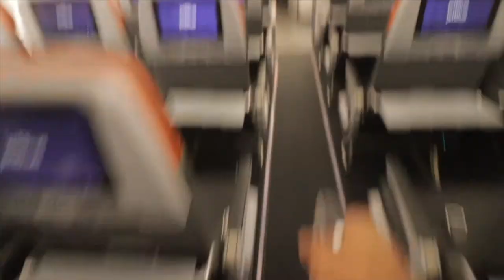Furnishing an Investment Rental Property | Wayfair Furniture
Today we cover Furnishing an Investment Rental Property with Wayfair Furniture. I travel down to Cape Coral to receive a bunch of furniture coming from all types of sellers on Wayfair

The day starts out with me leaving my apartment in NYC and heading to the airport to fly down to Cape Coral, Florida where my property is

I then receive the furniture, unpack it, build it and show you a before and after of the place

00:00 Intro/ Day 1
00:42 Ride to Airport
02:05 Inside Terminal Waiting for Flight
02:25 Boarding Flight
02:59 Landed
03:31 Picking up Rental
04:11 Meeting James for Food
04:53 Day 2/ Coffee & Donuts
05:52 Touring House
08:30 Receiving Wayfair Furniture
08:48 Moving Furniture Into Apartment
10:98 Before/ After Master Bedroom
11:10 Before/ After Guest Bedroom 1
12:00 Wrapping up
12:09 Back at Airport
12:32 Outro

Production Gear 📱 🖥 🎥 🔭📷💻
➢ iMac Pro
➢ Sony A7C Camera
➢ LG UltraFine 17" 5k monitor
➢ Sigma 16mm f1.4 for EF-M Mount
➢ Canon M50 camera
➢ Canon 10-18mm lens
➢ Canon EF-S to EF-M adapter
➢ Blue Yeticaster
➢ DJI Ronin SC Gimbal
➢ iPhone 12 Pro Max

Lighting Gear 💡 🔦
➢ Fovitec Studio Pro Lighting
➢ Newer Ring Light
➢ Newer RGB Lighting

Desk Accessories 📎✂️🗃🗂
➢ Satechi Aluminum Wireless Charger
➢ Satech R1 Aluminum Hinge Holder Foldable Stand
➢ Satechi Aluminum Lightning Charging Stand

➢ Spigen Liquid Air Armor in Matte Black

––– ARTIST CREDIT –––
Track Name: Arcade
––– ARTIST CREDIT –––